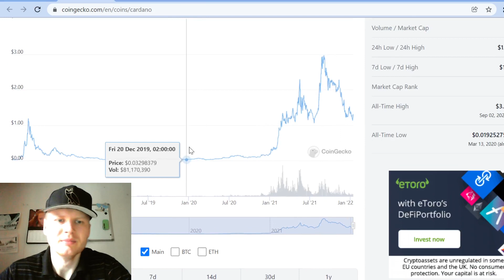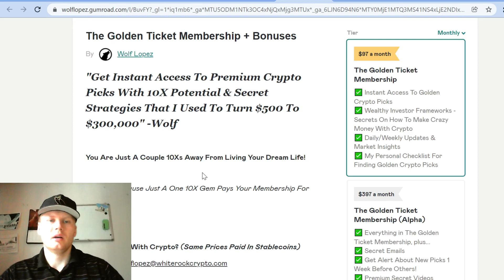Cardano (ADA) Price Prediction 2022 *NEW*